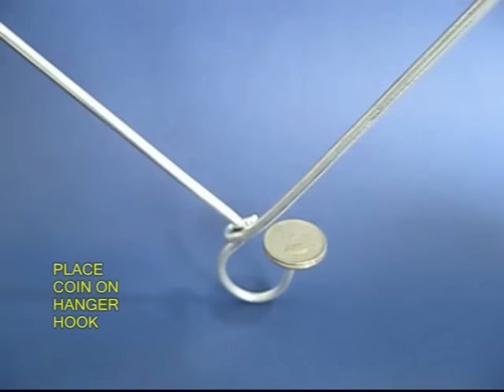FUNNY MONEY | Punjabi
For this very graphic demonstration all you need is an old aluminum hanger and a coin. Pull the hanger by its hook and the middle point of its base and bend it into a diamond shape. Then upturn it to make the hook hang down. Now gently perch the centre a heavy coin on the aluminum hook. Remember that this is not a magic trick. There is no super glue or magnet.
Hang the whole hanger from your index finger. First rock the hanger gently and then swing it fast. You can gently make your finger vertical. The coin will be perched on the hook because of the force of rotation. This is how our earth spins around the sun and does not fall into it. You can keep spinning it for a while and then once again make your finger horizontal. Finally you can bring the hanger to a stop. And lo and behold the coin is still perched on the hook. And you can drop it. This is a very good demonstration of Centrifugal Force.